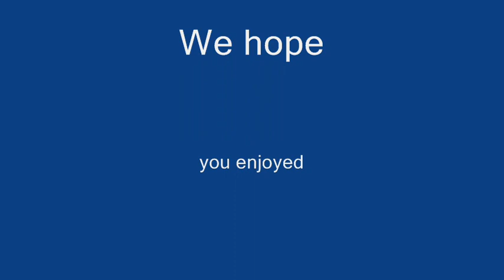Beautiful Zelda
This is a tribute to the Bonzo Dog Band from the 43rd dimension. Enjoy this space age nonsense. It's strange the things that you do when you are a loose end! Hope it makes you laugh as much I did making it.